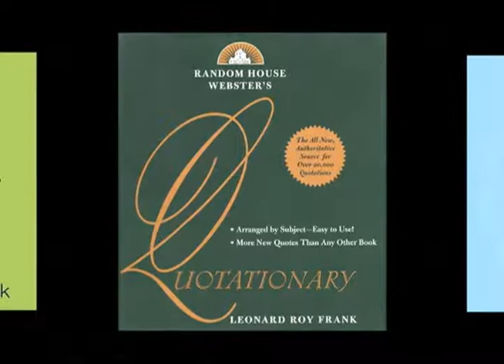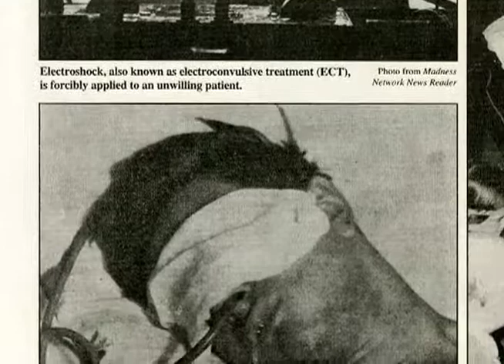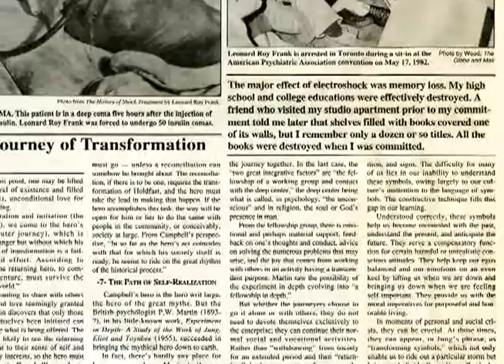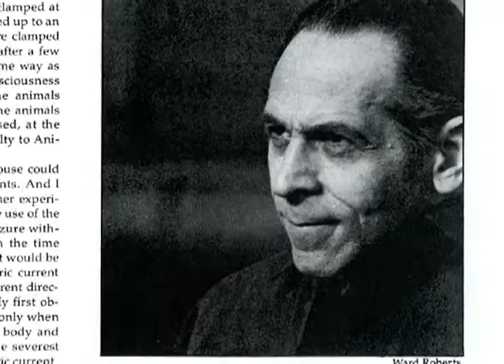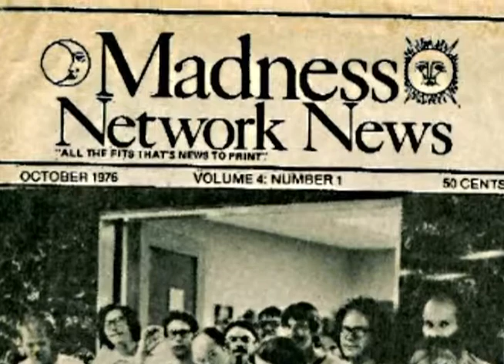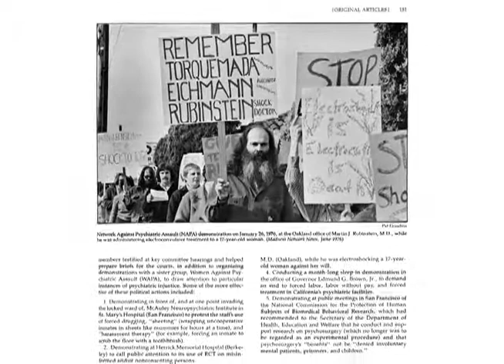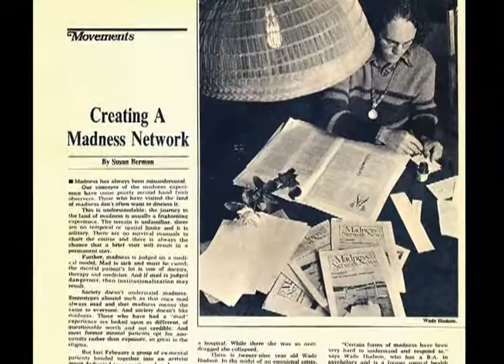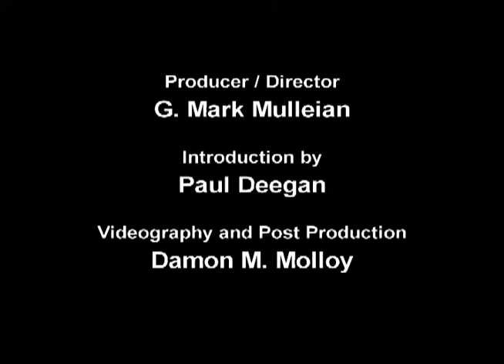Leonard Roy Frank, a pioneer for Human Rights in a Quintessential film interview released in 2017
Leonard Roy Frank, A Pioneer for Human Rights; an American Human Rights activist, writer, aphorist, lecturer, and survivor of psychiatric abuse.

In this insightful, informative interview, filmed in 2009 but now released for the first time, Leonard Frank speaks to us about his own personal experience of shock treatment, as well as of the experience of those other thousands who might have suffered the same abuses while under mandatory psychiatric care.

His legacy lies in his dedication and unwavering commitment to truth, and in elevating social consciousness to the abuses of electroshock and psychiatric drug therapy.

This film is intended not just as a commemoration of the life and work of Leonard Roy Frank, but as reminder of the many victims of abuses still living across the nation, as well as spirits of the past who have been forgotten to time.

Producer and Director G. Mark Mulleian, Documented and Edited by Damon Molloy with introduction by Paul Deegan.